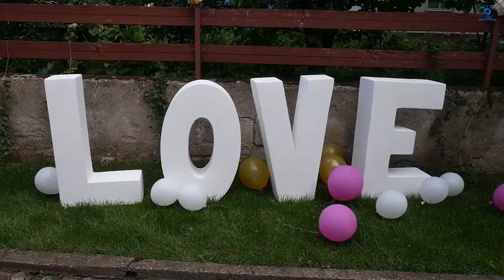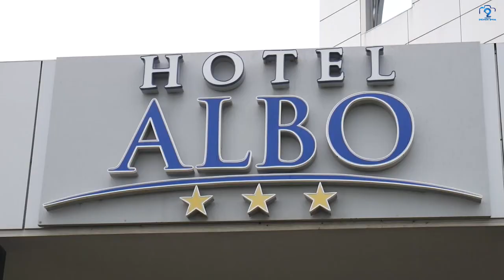Ana & Milan [TRAILER]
Snimanje i fotografisanje svih slavlja!